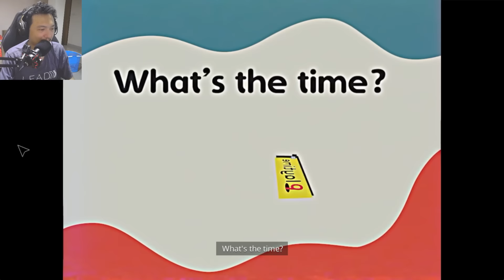แมวงีบ ทำเด็กหลอน :-Poppy Playtime Chapter 3